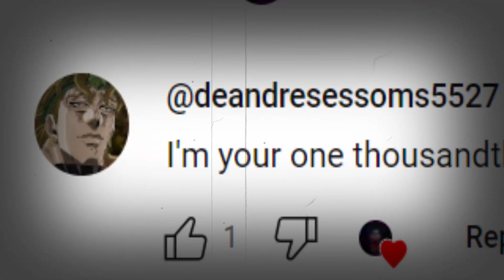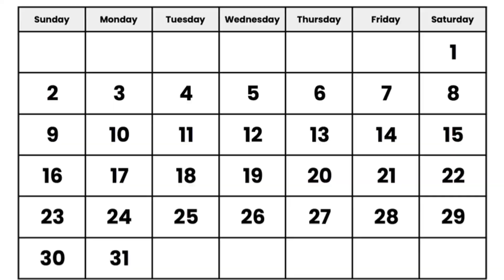We Finally Did It……….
We finally made it to 1K!

This is my thank you message to you, lets continue to work! First milestone of many!